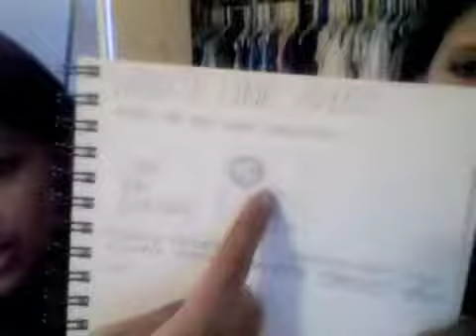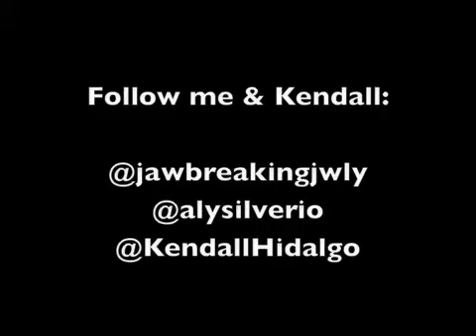Meet Kendall + October's contest.